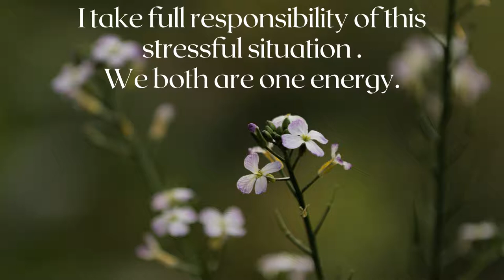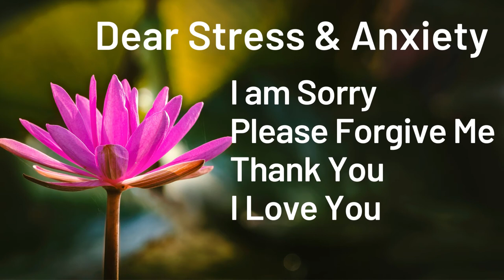Ho'oponopono: The Hawaiian Prayer to Reduce Stress & Anxiety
The Hawaiian Prayer to Reduce Stress & Anxiety
This 432 Hz HO'OPONOPONO Meditation for Healing Your Body from to Stress & Anxiety. This video contains108 Repetitions for Clearing negative beliefs from your subconscious mind.  This Ho'oponopono prayer is a universal prayer that will help you to cleanse you from negativity.
"I'm sorry, Please forgive me, Thank you, I love you." Do chant every moment of your life. With regular practice, reciting these four simple phrases helps develop self-love and self-esteem at the times when we need it most.

★☆★🎧 Some more videos on HO'OPONOPONO 🎧★☆★

🎧 SUBLIMINALS 👉 shorturl.at/sFT04